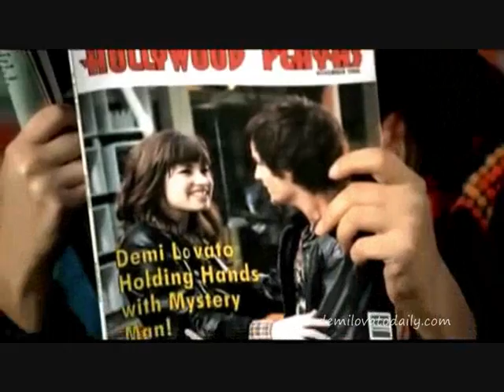La la land - Demi Lovato (Oficial Music Video HQ)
la amoo :)amo este videoo ^^